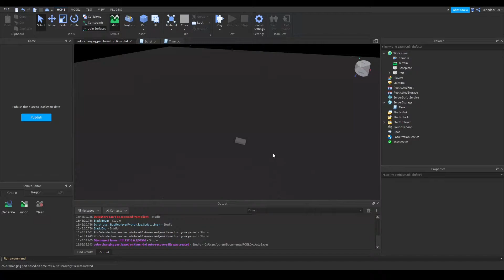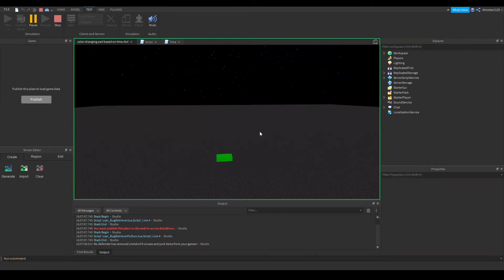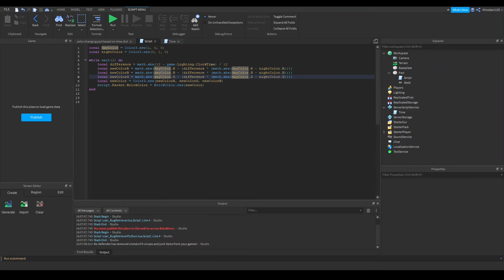Part That Changes Color Depending On Time Of Day In Roblox Studio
Make a part that gradually changes its color depending on the time of day, sort of like a gradient.